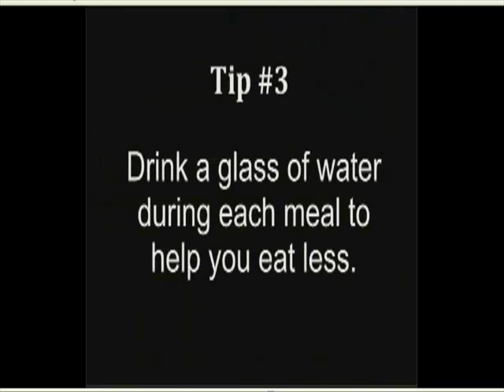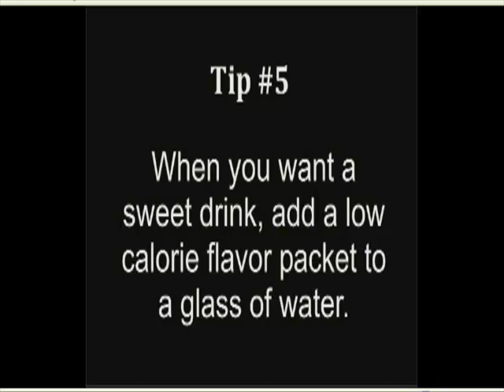How I Lose Weight Quickly - Like 9lbs Every 11 Days.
You are overweight for the most simple of reasons --
because you're eating the wrong foods, the wrong types
of calories per meal, and you're
also eating meals in the wrong patterns each day.
Think closely about what we're about to tell you,
since it's going to change the way you think about dieting...